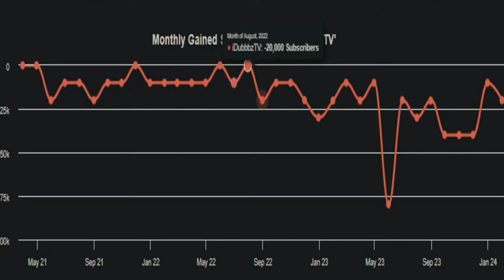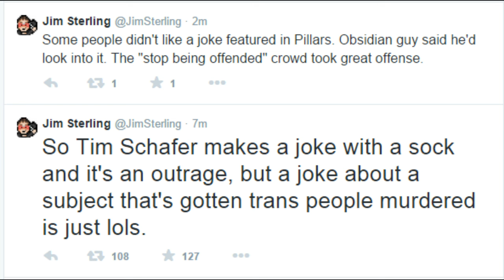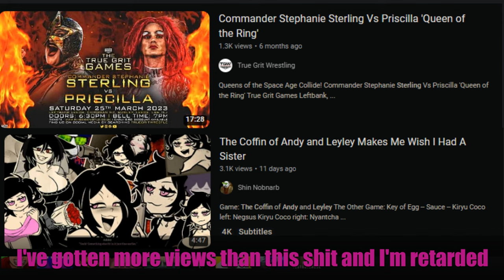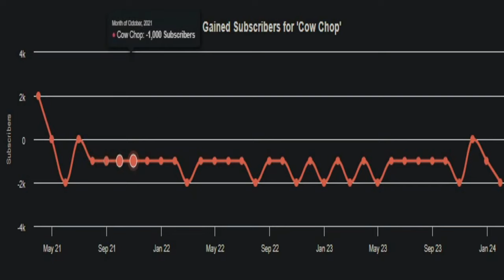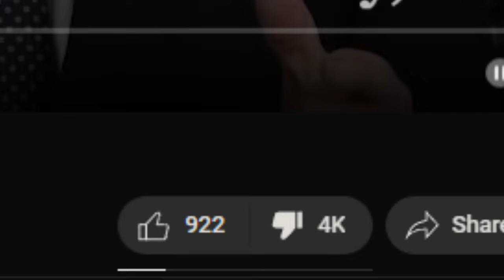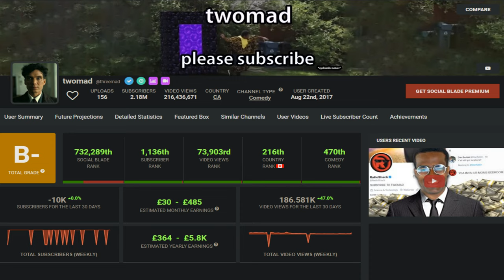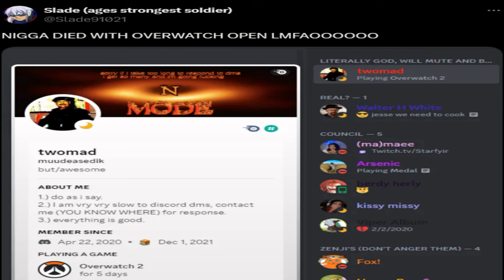Top Ten Dying YouTube Channels Ranked (I'm coming for you, Pippa)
Game: Life

-- Sauce --
Kiryu Coco right: Nyantcha / ThiccWithaQ
Abigail Shapiro
Ramius: Evenicle
Erza Scarlet: Dragon's Cry
Belle Delphine
Pippa Pipkin
Pippa Pipkin thumbnail left: Uncredited Ai you can find it on the forsaken site
Pippa Pipkin thumbnail right: nanaichi
Science girl: Zoey Nixon
Pokimane
Normies: Brittany Venti

TOHO - Something in Japanese idk

-- Timestamps --
0:00 Asuras wrath and the rules
0:46 Jim Sterling
2:21 Idubbbz
2:58 H3H3
3:37 Cow Chop
4:11 Belle Delphine
4:50 The White House
5:07 Twomad
5:24 Will Smith
5:36 VoteSaxon07
5:47 MoistCr1TiKaL
5:58 Pipkin Pippa
6:24 RIP Twomad

Rest in peace Twomad you colossal man.

Pippa will be mine.

Idubbbz will watch.